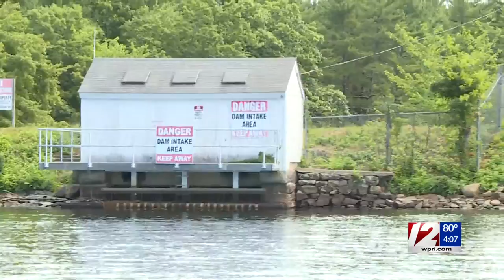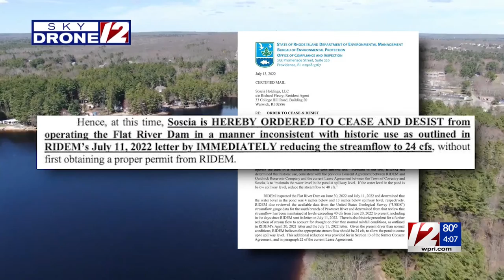Johnson’s Pond controversy hits a milestone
Dozens of residents celebrated the signing of a bill that gives the Rhode Island Department Environmental Management Agency (RIDEM) control of the pond’s water levels.